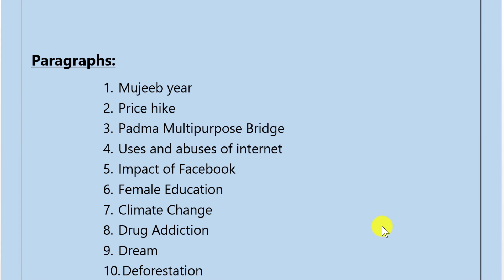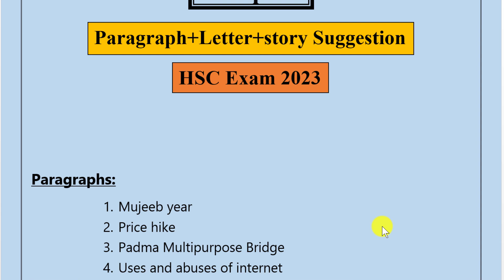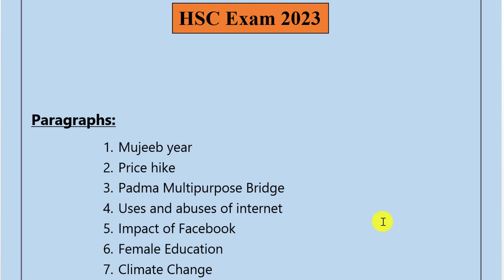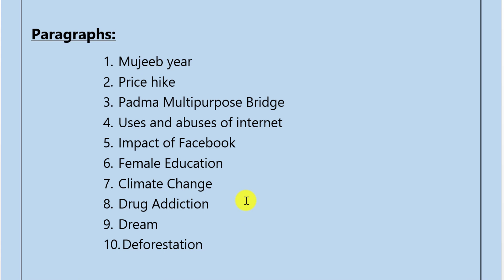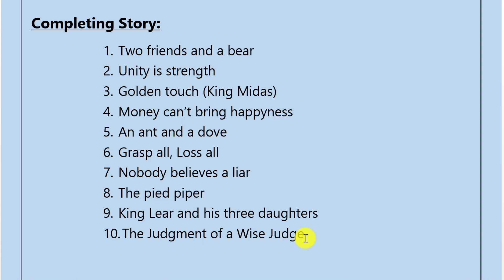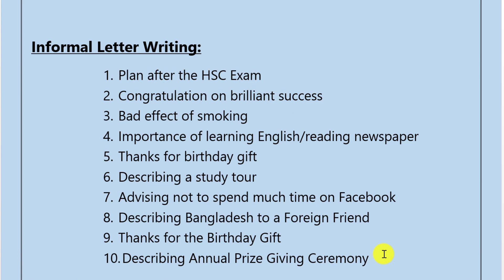HSC 2023 English Suggestion | Writing Part | Paragraph, Completing Story & Letter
Thanks a million for the love and support.